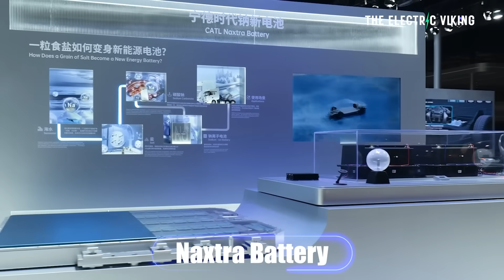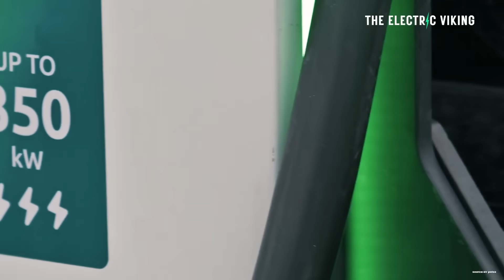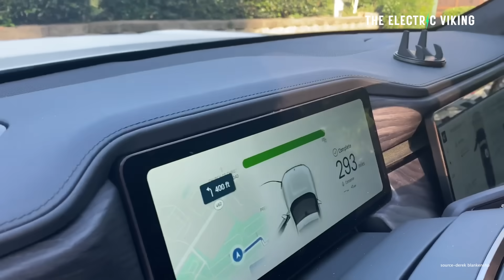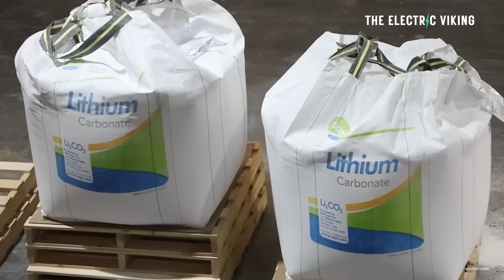Rivian's CEO says American's will miss out on LFP & Sodium Battery Revolution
Rivian’s CEO has warned that Americans could miss out on the coming LFP and sodium battery revolution, as most advancements are being led by Chinese manufacturers. He emphasized that without faster adoption and investment, the U.S. risks falling behind in next-generation EV battery technology.